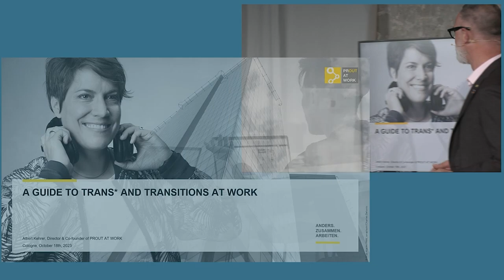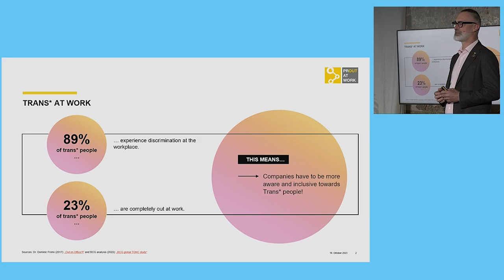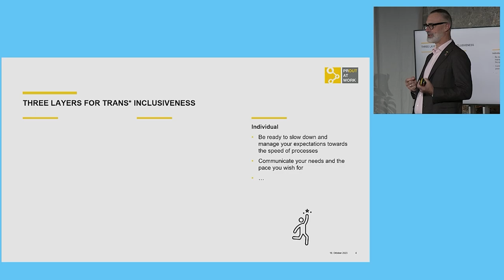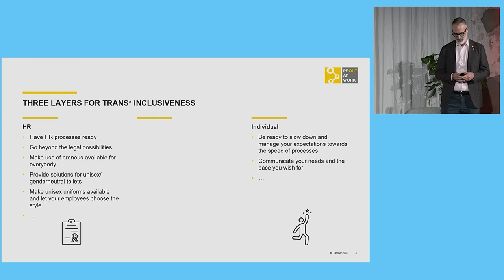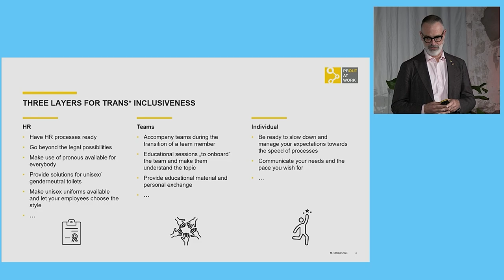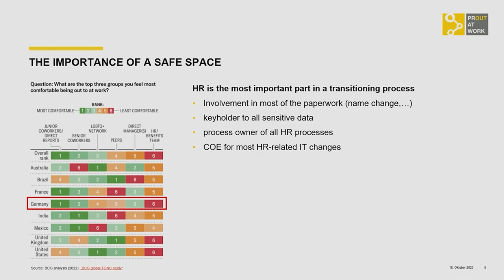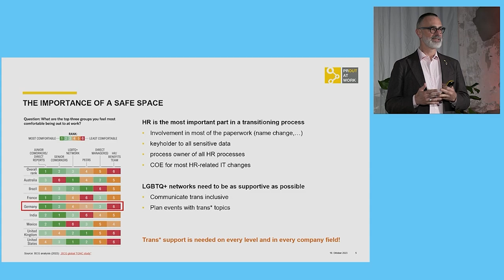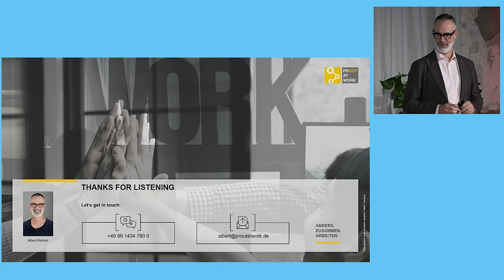LGBT+ in Business | Navigating Transgender Identities at Work: A Comprehensive Guide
Join us for an enlightening session as Albert Kehrer, Director and Co-Founder of PROUT AT WORK-Foundation, shares valuable insights on navigating transgender identities in the workplace. Whether you're an employer looking to create a more inclusive environment or an employee going through a transition, this guide will provide essential information and strategies for a smoother journey.

Discover best practices for supporting transgender colleagues, understanding the challenges they face, and fostering a workplace culture of respect and acceptance. Gain practical tips on communication, policy development, and promoting diversity and inclusion within your organization.

This session is a must-watch for those seeking to create a more equitable, welcoming, and trans-friendly workplace. Join us and empower yourself with the knowledge to make a positive change in your professional environment.|